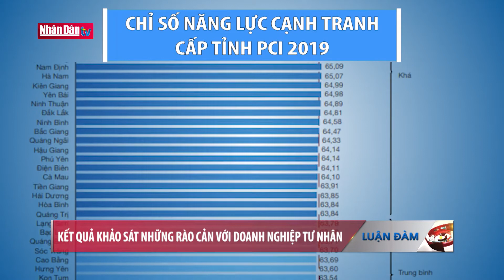Tạo động lực cho doanh nghiệp tư nhân phát triển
Tạo động lực cho doanh nghiệp tư nhân phát triển | Truyền Hình Nhân Dân
1. Dự Báo Thời Tiết Hôm Nay